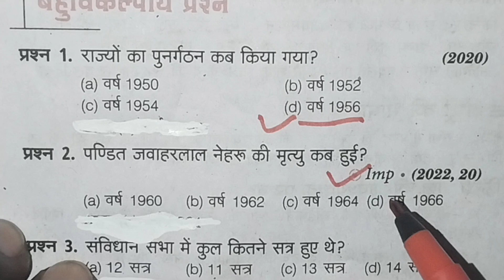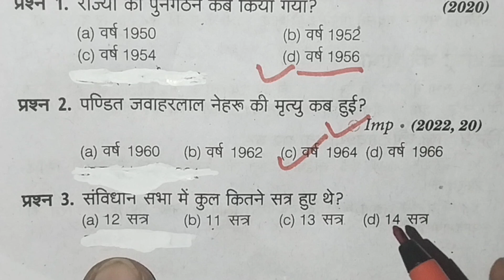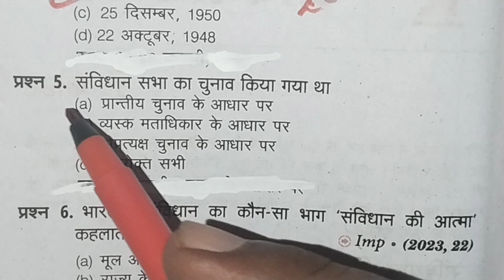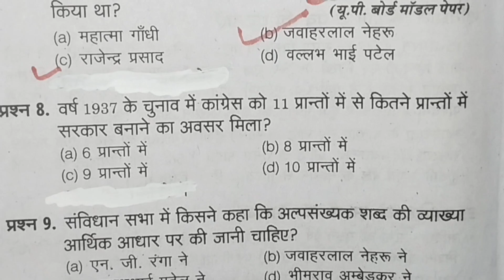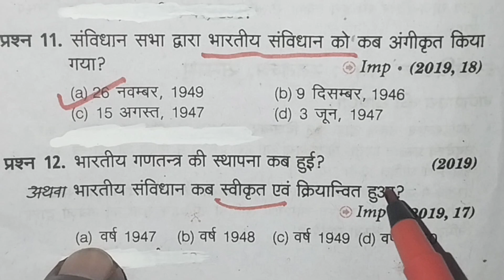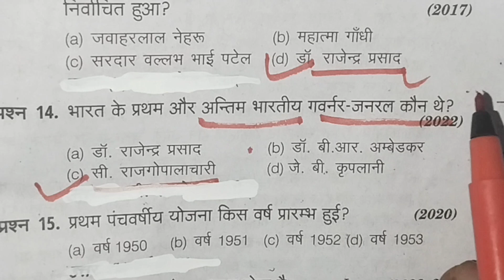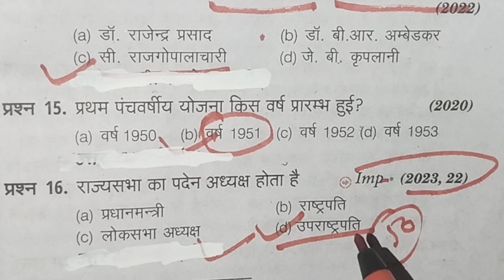Class 12th history ke important objective question ||कक्षा 12 इतिहास के बहुविकल्पीय प्रश्न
Class 12th history ke important objective question for 2025 board exam,

कक्षा 12 इतिहास के महत्वपूर्ण बहुविकल्पीय प्रश्न #

Class 12th history ke important question #

Class 12th history history #